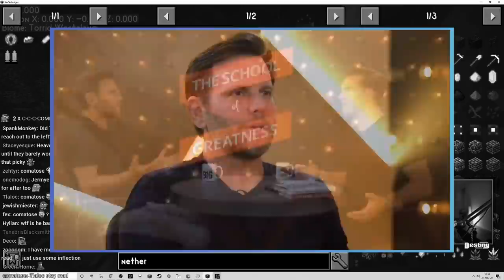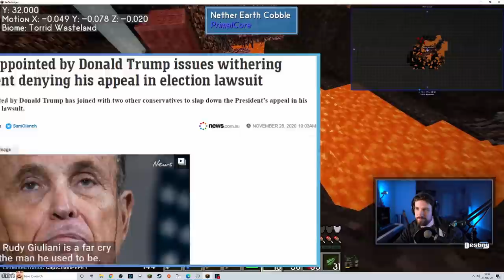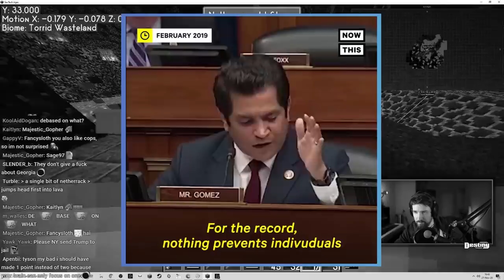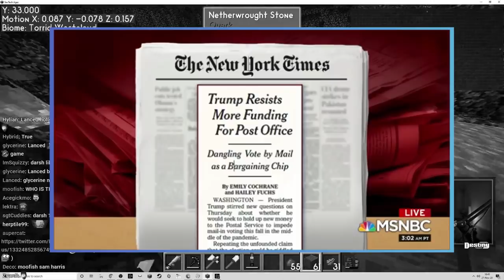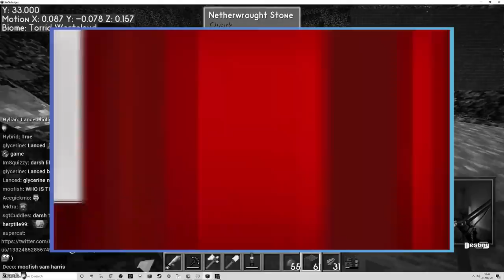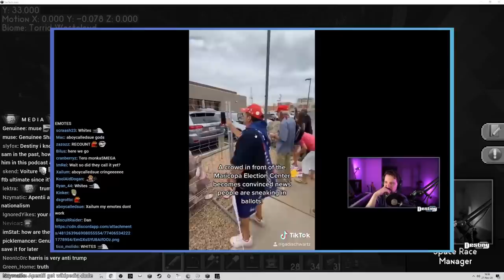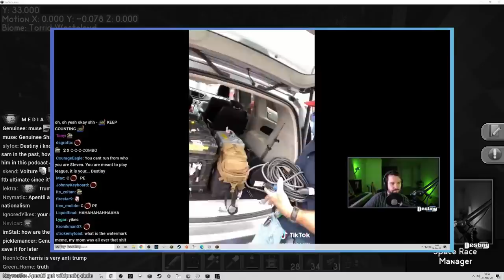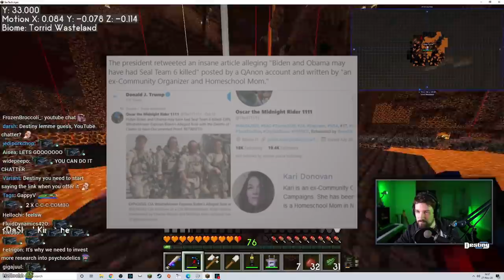Sam Harris Exposes Dave Rubin's Grift and Leaves IDW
Destiny reacts to Sam Harris indirectly exposing Dave Rubin's grift in his "Republic of Lies" podcast.
In the episode, Harris leaves the Intellectual Dark Web (IDW) and critiques people like Rubin who both sides Trump and Biden, the vomit of lies from Republicans and alternative media that is undermining democracy, plus a lot more...

Date - 27/11/20